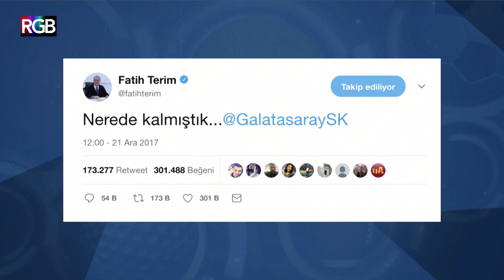Irmak Kazuk'la, 2017'nin akılda kalan 10 spor başlığını değerlendirdik | Spor Ertesi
Deneyimli spor yorumcusu Irmak Kazuk ve Spor Ertesi ekibi geçtiğimiz yılın bir değerlendirmesini yaptı. Yılın spor adamı, spor ekibi, 2018'den beklentiler.. Sadece futbol değil, sporun her branşında 10'dan geri saydığımız özel program sizlerle.